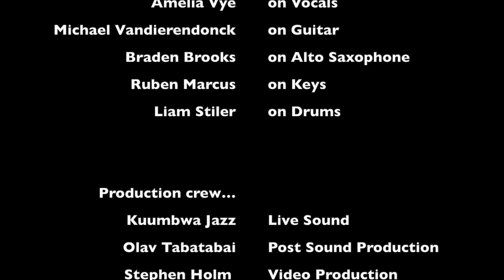BNM's Space Monkeys covers "Brain Stew" @ Kuumbwa Jazz 12/7/2018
Real Rock Band Program Presents...Space Monkeys
Performing "Brain Stew" by Green Day - Live @ Kuumbwa Jazz Center in Santa Cruz, CA